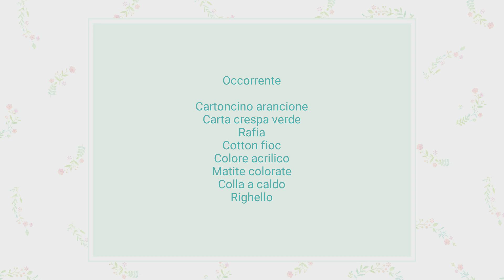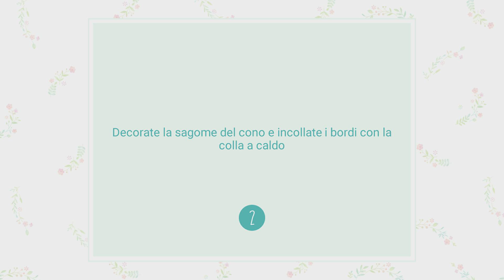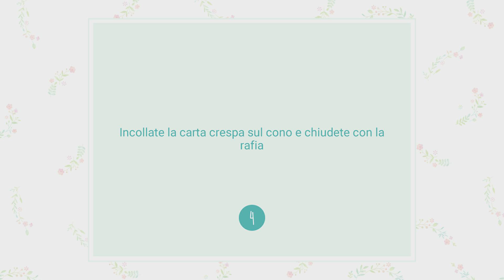Tutorial: Come realizzare una carota di carta segnaposto di Pasqua - La Figurina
Un'idea simpatica per decorare la tavola di Pasqua, un segnaposto allegro e divertente, un piccolo cadeaux da posizionare nel piatto e che stupirà senza dubbio grandi e piccini! Di cosa sto parlando? Delle carote di carta con sorpresa che ho realizzato per decorare la tavola di Pasqua di quest'anno!  All'interno delle carote di carta è nascosta una dolcissima sorpresa, delle ovette di cioccolata, che a pasqua non possono assolutamente mancare! Non perdete questo tutorial, realizzare le carote segnaposto è semplicissimo!

MATERIALI:

- Cartoncino arancione
- Carta crespa verde
- Rafia
- Colore bianco
- Matite colorate
- Cotton fioc
- Colla
- Forbici
- Matita